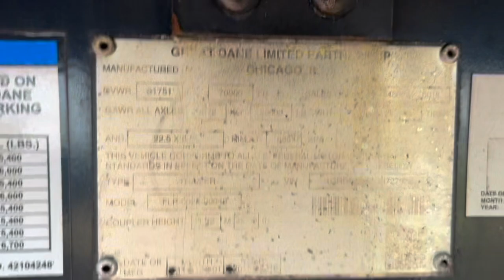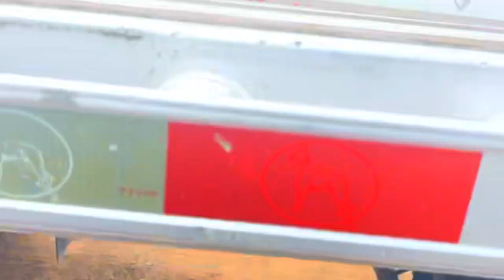2016 Great Dane 48x102 Flatbed Trailer For Sale ITAG Equipment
2016 Great Dane 48ft Flatbed Trailer

Steel Frame
Aluminum Floor
Toolbox
Sliding Winches
70,000lb GVWR
20,000lb GAWR
255/75R22.5 Tires
Steel Wheels